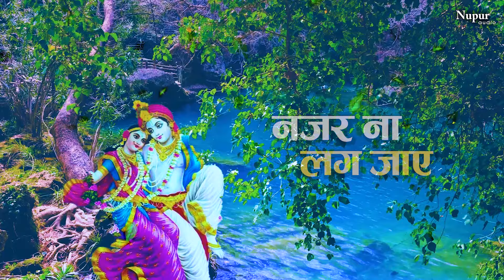बांके बिहारी तेरे नैना कजरारे | Banke Bihari Tere Naina Lyrics | Anup Jalota | New Krishna Bhajan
बांके बिहारी तेरे नैना कजरारे
Banke Bihari Tere Naina
Anup Jalota Bhajan
Anup Jalota Krishna Bhajan
Krishna Bhajan
Radha Krishna Bhajan
Morning Bhajan
Banke Bihari Bhajan
Banke Bihari Vrindavan Bhajan